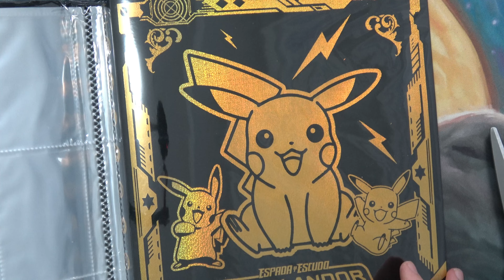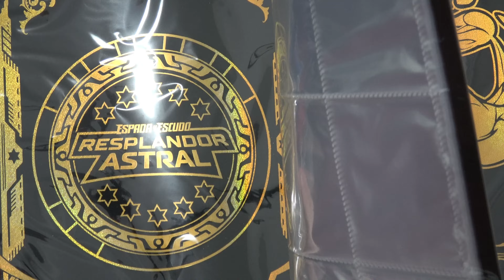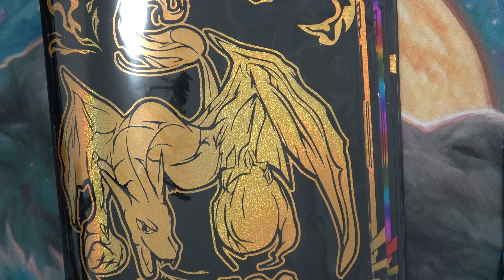Pokemon Card Binders UNBOXING!!!